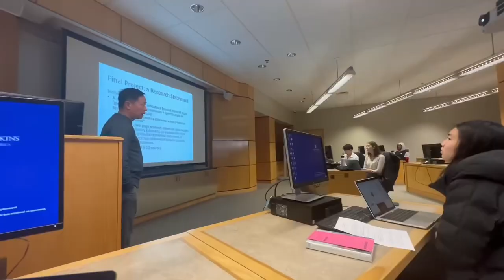Day in the life of Johns Hopkins student